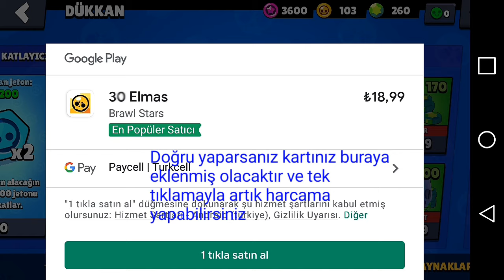Brawl Stars Nasıl Ödeme Yöntemi Eklenir ve Elmas Satın Alınır ? #52 Brawl Stars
Merhaba arkadaşlar bugünkü videomuzda brawl starsda nasıl ödeme yöntemi ekleyebileceginizi gösterdim.
kredi kartı nasıl kullanılır
brawl stars kredi kartı nasıl kullanılır
kredi kartı nasıl kullanılır brawl stars
uygulama içi satın alma nasıl açılır brawl stars kredi kartı nasıl kullanılır google play kod nasıl alınır
brawl stars
Linkleri çalıştırmak için, linki kopyalayın. Çift tıklayarak yapabilirsiniz. Sonra arama yerine basılı tutup yapıştırın.